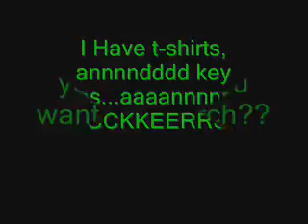I HAVE MERCH!!!!!!!!!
MERCH MERCH MERCH MERCH!